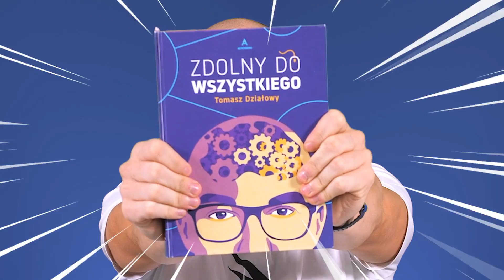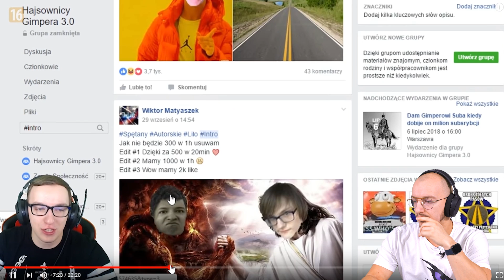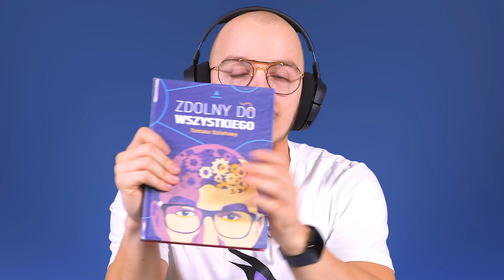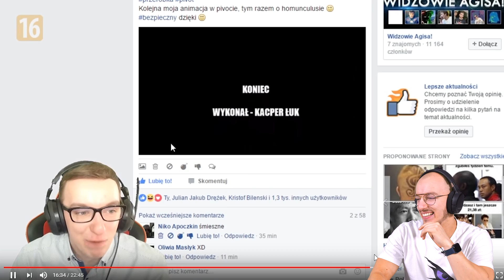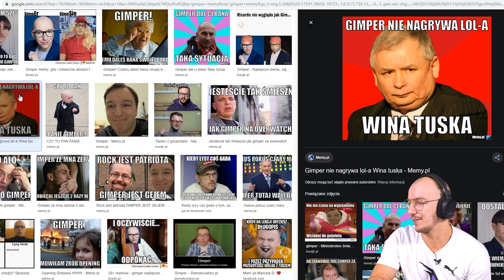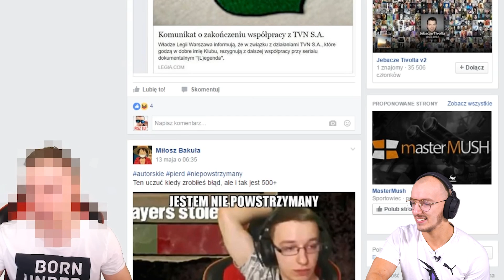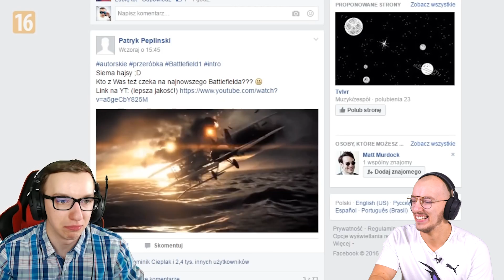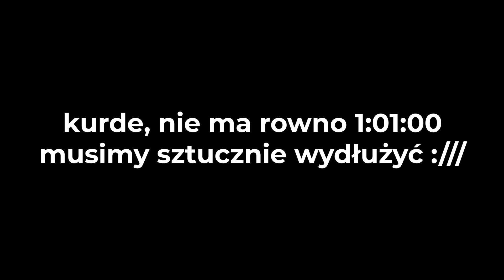Oglądamy USUNIĘTE OVERWATCHE! 2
Zostały już tylko 3 GODZINY na kupienie „Zdolnego” z darmową przesyłką kurierską - jeszcze zdążysz! 🔥
Wejdź na i kup swój egzemplarz szybko i bezpiecznie!